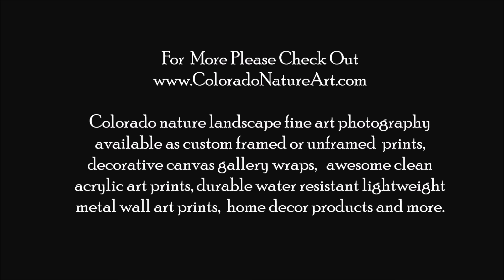Colorado Streaming Nature Landscape Show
Colorado Fine Art Nature Landscape Photography by Bo Insogna. Music: Accidents Will Happen By Silent Partner . Colorado nature landscape photography available as custom framed or unframed prints, decorative canvas gallery wraps, awesome clean acrylic art prints, durable water resistant lightweight metal wall art prints, home decor products and more.